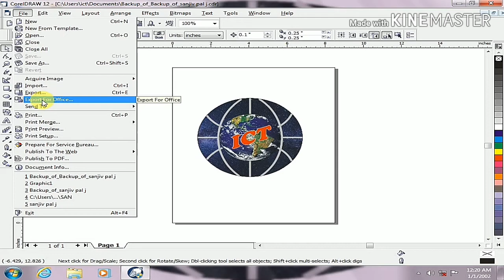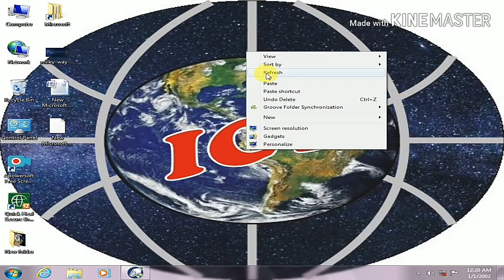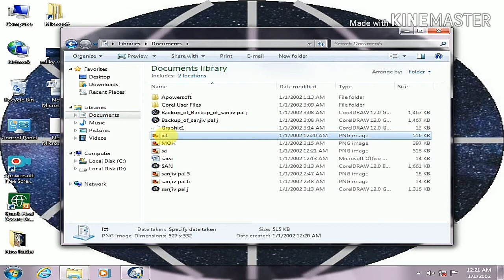Coraldraw में बनें design को JPG में बदलना सिखें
Hello friends is video me ham sikhenge ki coraldraw me bane design ko image me convert kaise kare
Coraldraw design
Coraldraw design
Coraldraw design
Coraldraw design